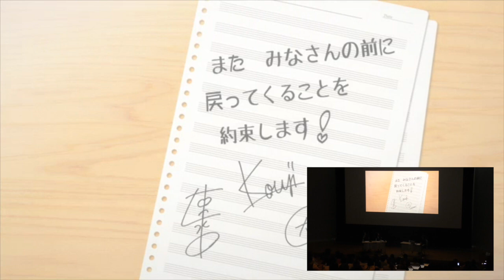「エーデルローズ入学説明会」キンプリサプライズ発表の模様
『ROAD to Over The Rainbow ～デビュー2周年記念DVD～』の特典映像として収録される予定の「エーデルローズ入学説明会」の模様を一部お届けします！

「KING OF PRISM by PrettyRhythm」2016年1月9日より全国ロードショー

◆ROAD to Over The Rainbow ～デビュー2周年記念DVD～◆
アーティスト名： Over The Rainbow（cv.柿原徹也・前野智昭・増田俊樹）
DVD2枚組 ￥3,800 (税抜)

シアター限定版 2015年1月9日発売
通常版 2016年2月12日発売